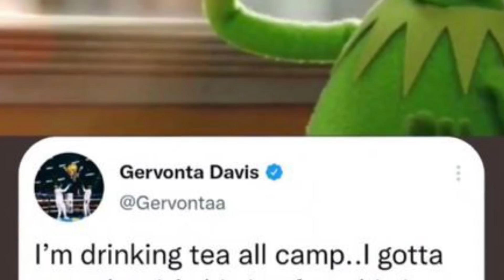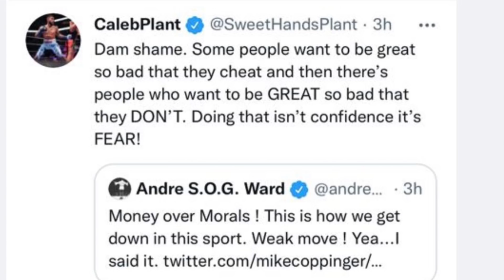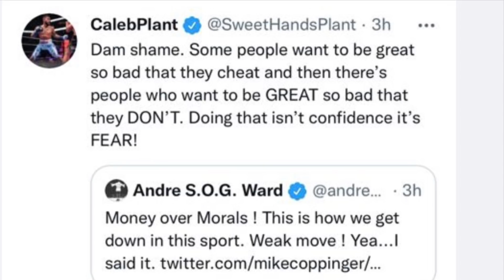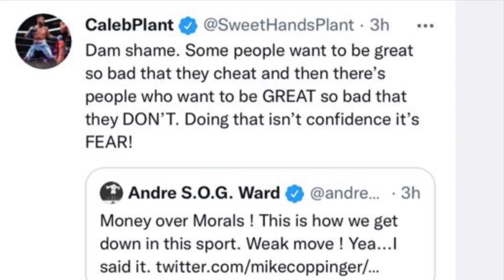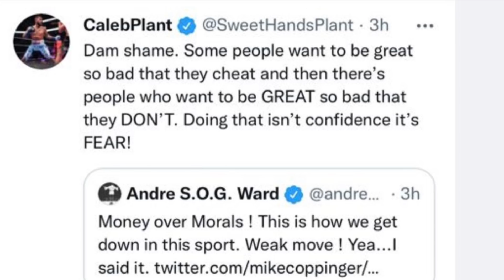(WOW) BRADLEY SHOCKS ESPN PANEL REACTING TO OSCAR VALDEZ SCANDAL